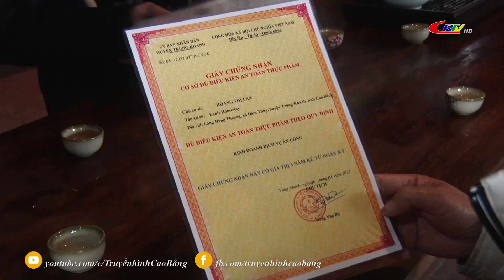Bản tin 9h10 ngày 05/01/2023